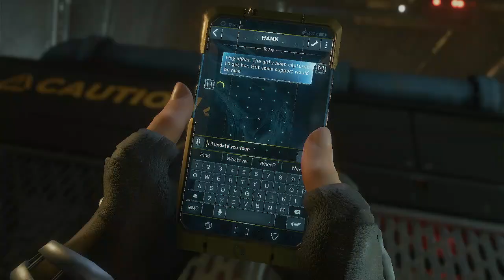marvels avengers part 12